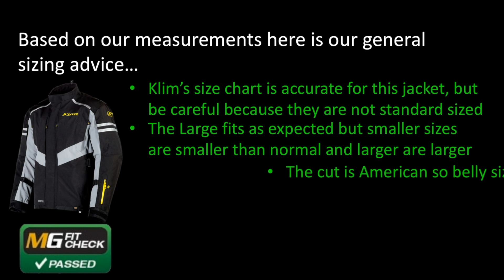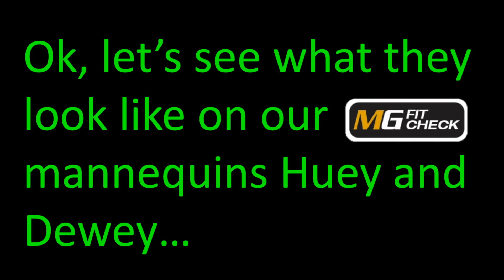Klim Latitude Jacket Sizing and Fit Guide